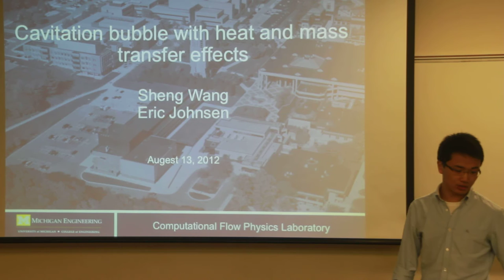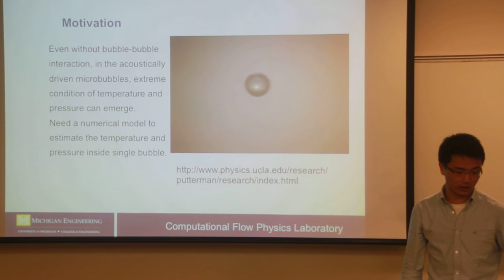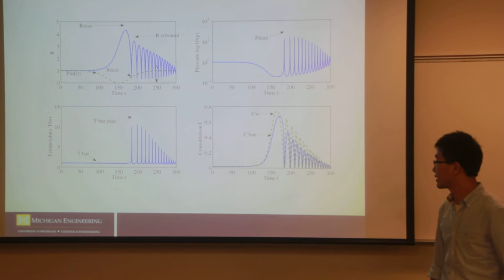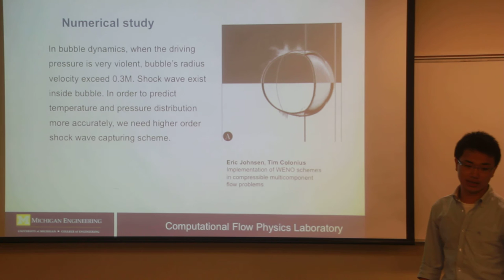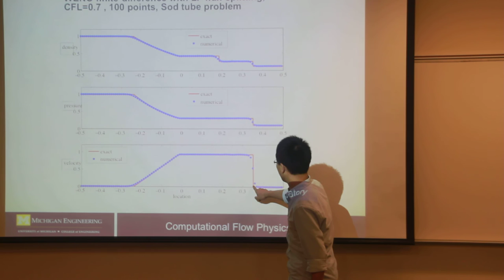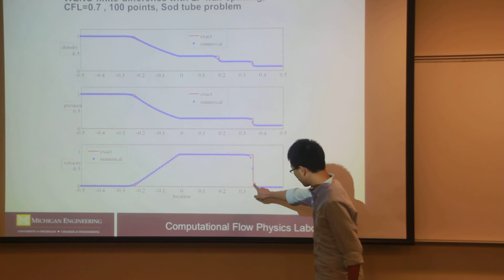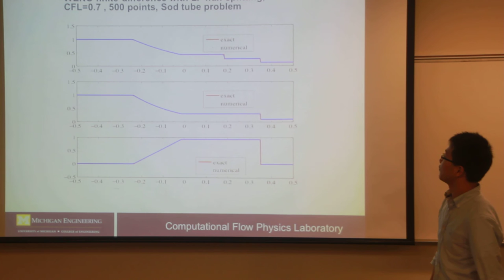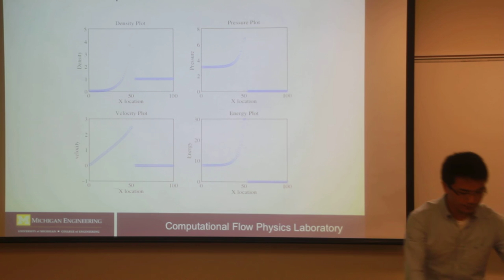SURE 2012: Cavitation Bubble with Heat and Mass Transfer Effects